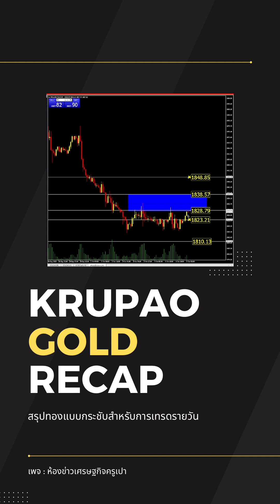แผนทองรอบเช้า 05/10/66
ถ้าเข้าลิงก์ไม่ได้ให้แอดไลน์ผมมานะ KPTRADE

ลิงก์เข้าร่วมการแข่งเทรด

ทุกห้องซิกมีบริการ copytrade เพื่อความสบายของนักลงทุน (ไม่ต้องต่อไอบี เพราะไม่มีอาจารย์ท่านใดรับทำไอบีครับ)
 ห้องซิกครูหมีเทรดสดชนข่าว
LINE : jjgoldsignal
ห้องซิกครูเจี้ยบเทรดยาวพันจุด
LINE : jjgoldsignal2
ห้องซิกครูตอยเทรดแบบเบรกเอ้าท์
LINE : jjgoldsignal3
ห้องซิกครูอ้นแบบ SMC Harmonic Trading
Line : jjgoldsignal4
ห้องซิกครูเปาเทรดรวมกลยุทธ์(มีรหัสพอร์ตให้)
LINE : krupaonewsroom